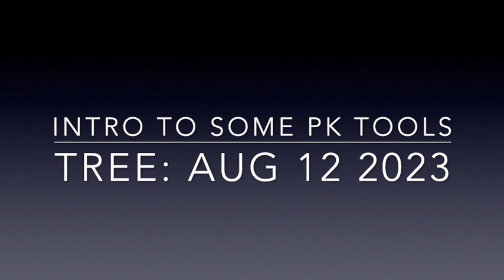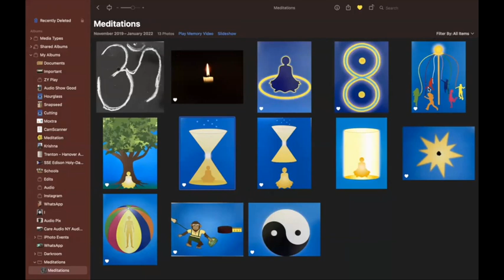Intro to some Phyllis Krystal Method tools and Tree Exercise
Intro to some PK tools and Tree Exercise

Circle of golden Light, Cylinder of Light, Beachball, Monkey Mind, Tree

Saturday Group Aug 12 2023